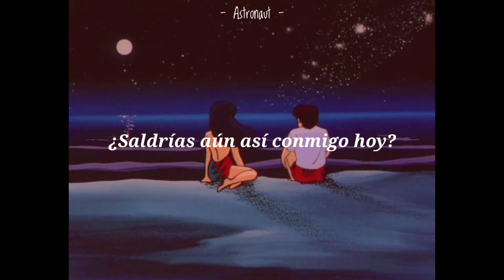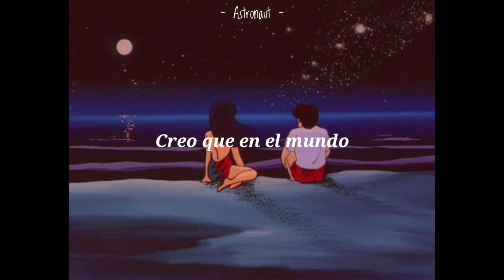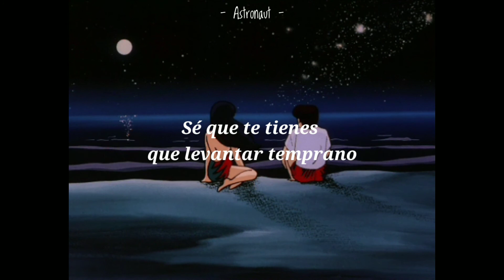Ausgehen - AnnenMayKantereit // Sub español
Coman bien y cuídense mucho 😋

Letra:

Realmente no lo se
Ich weiß gar nicht so genau

Por que me gustan tanto
Warum ich sie so gerne mag

Creo que me gusta la forma
Ich glaub', ich mag die Art

Por eso le pregunté
Deswegen hab' ich sie gefragt
“¿Saldrías conmigo hoy?
„Würdest du heute mit mir ausgehen?

Yo también te llevaría a casa
Ich würd' dich auch nach Haus bringen

Se que tienes que levantarte temprano
Ich weiß, du musst früh aufstehen

¿Seguirías saliendo conmigo? "
Würdest du trotzdem mit mir ausgehen?“

Que ella siempre esta al principio
Dass sie immer am Start ist

Si alguien dice algo, que
Wenn jemand was sagt, was

No te gusta
Ihr nicht gefällt

(Da-da-da-da-da)
(Da-da-da-da-da)
Yo creo en el mundo
Ich glaube auf der Welt

No hay muchos
Gibt es nicht viele

Con metas tan grandes
Mit so großen Zielen

“¿Saldrías conmigo hoy?

¿Saldrías conmigo de todos modos?

¿Saldrías conmigo hoy?

¿No quieres salir conmigo de todos modos? "
Willst du nicht trotzdem mit mir ausgehen?“
Maldita sea, me gusta la forma (maldita sea, me gusta la forma)
Verdammt, ich mag die Art (verdammt, ich mag die Art)

Ella está ahí (ella está ahí)
Sie ist einfach da (sie ist einfach da)

Y bueno (bueno)
Und naja (naja)

Por suerte le pregunté
Zum Glück hab' ich sie gefragt
“¿Saldrías conmigo hoy?

¿Saldrías conmigo hoy? "

annenmaykantereit
ausgehen
annenmaykantereit - ausgehen
ausgehen sub español
ausgehen annenmaykantereit español